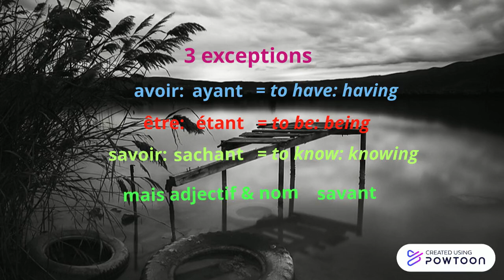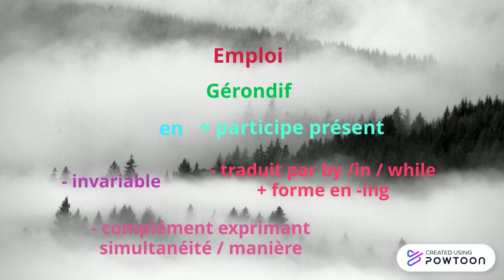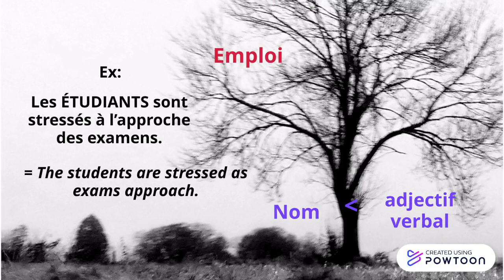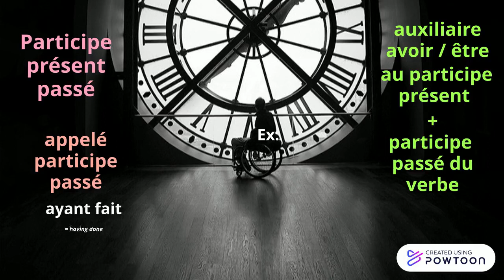Le participe présent, l'adjectif verbal et le gérondif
Qu'est-ce que le participe présent en français? Comment le former et comment l'employer? Les différences entre la forme verbale, le gérondif et l'adjectif verbal.